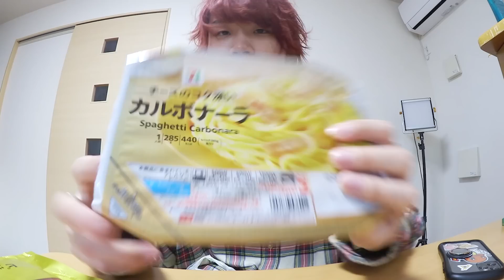【大食い】3日間デブになる食べ物で生活したら激太りしたwwww